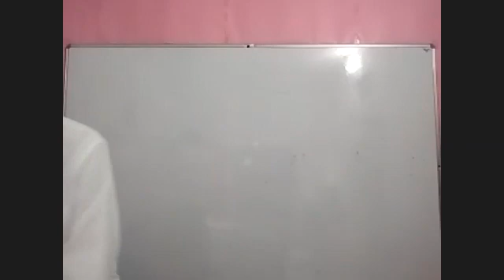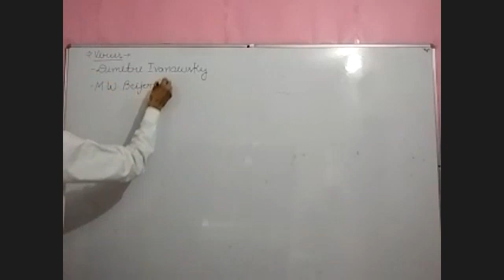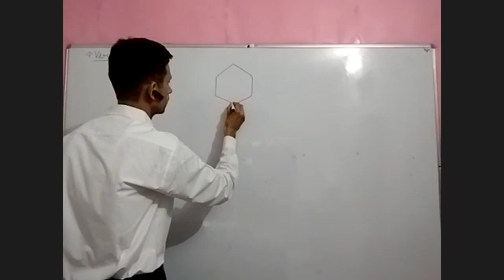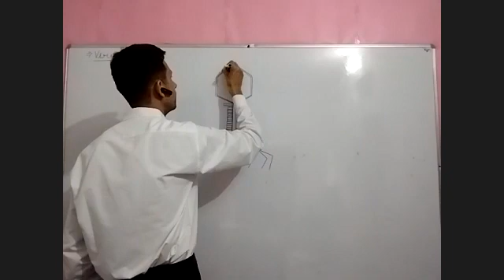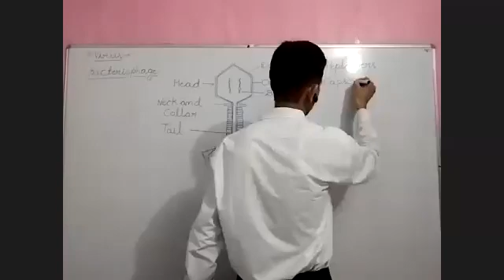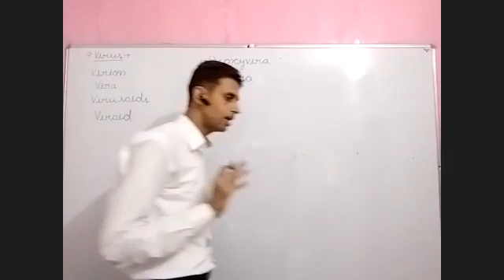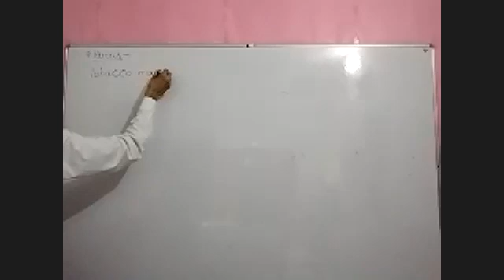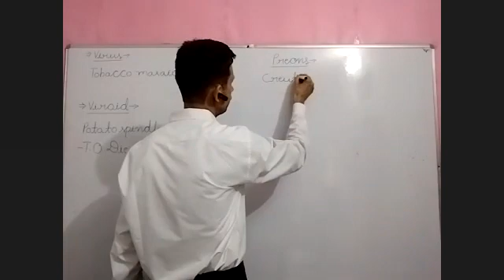Virus Structure & Types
Class - XI - Biology - Online Class 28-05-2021 by Jiya Ul Haq Sir (LPS)